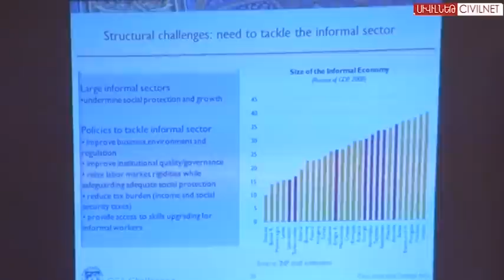2012. տնտեսական աճ, 2013. փակել պարտքերը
Հայաստանում Արժույթի միջազգային հիմնադրամի ներկայացուցիչ Գիյերմո Տոլոսան նոյեմբերի 20-ին բաց դասախոսություն վարեց ԵՊՀ ուսանողների համար, որի ընթացքում ներկայացրեց իր դիտարկումները Հայաստանի տնտեսության և դրա հեռանկարների մասին: